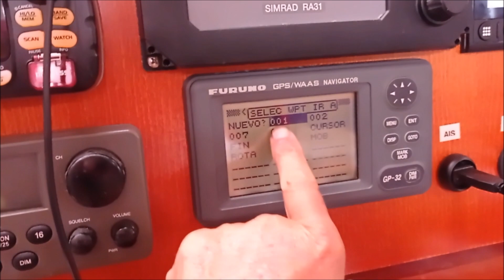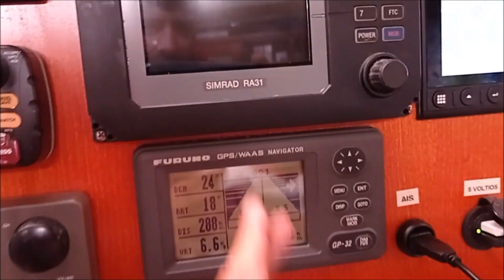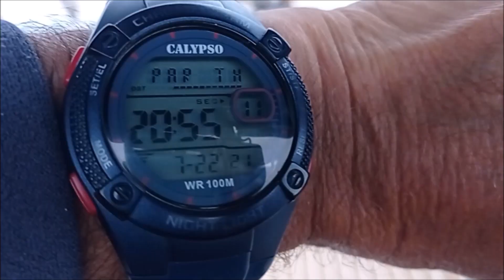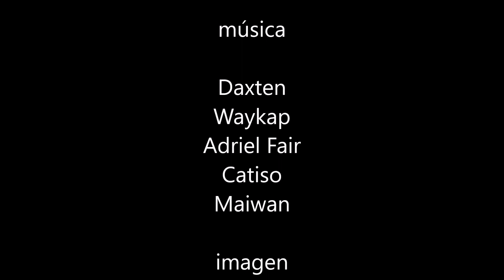131# TRAVESIAS: De Galicia a Bretaña 2ª parte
Todo llega tarde o temprano y esa navegación de altura que añoraba hace un tiempo ha sido realizada.
Siempre que he atravesado el golfo de Vizcaya y y creo que ya van unas ocho veces, siempre es diferente, el tan temido golfo sigue siendo una incógnita por mucho que mires y remires la meteorogía. Esta vez no ha sido la excepción y nos ha hecho navegar con las pilas puestas como se verá en el video.
Como siempre la navegación cuando la haces en compañía de alguien como mi amigo Oscar, que sabe que es navegar fuerte, es un gusto, más incluso que hacerlo en solitario.